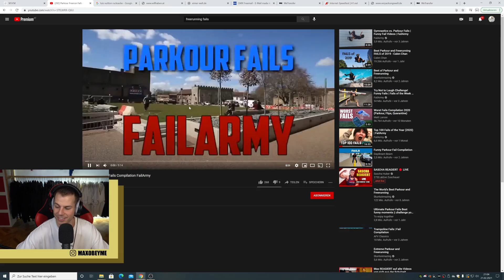Max REAGIERT auf Freerunning fails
🎞️Original Video